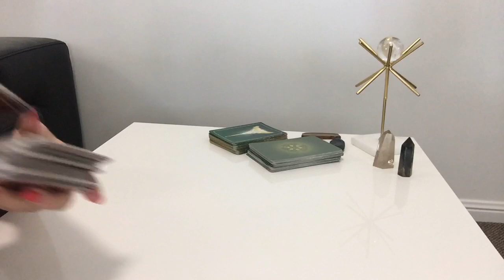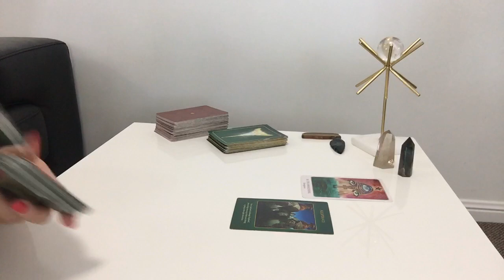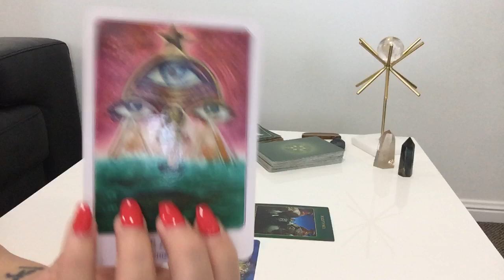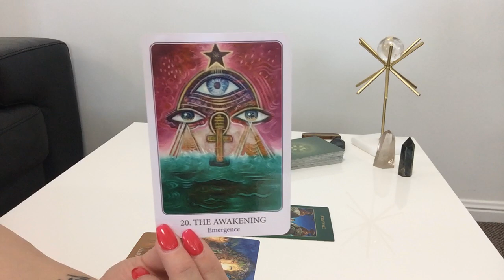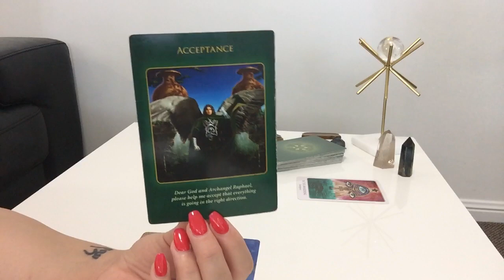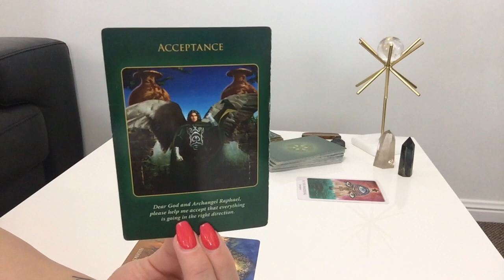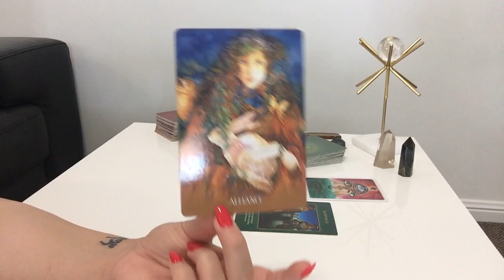GEMINI SOUL - A DEEPLY SPIRITUAL WEEK | Sunday 13th October 2019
Gemini Weekly Soul Reading -  Sunday 13th October 2019

☆ TOP 3 September 2019 References ☆

☆ Jill - USA
"Ali, thank you so much for the reading!  You have an incredible gift and thank you for sharing it with the world!  I’m truly blessed to have come across your path.  You are spot on on all three readings. We actually had the same phrases come up a few times from my intuition and from your reading!  Absolutely mind blowing."

☆ Manda - AUS
"Just wanted to let you know how spot on you were with my reading. I was feeling like my grandmother was around me and you picked her up in the reading! I can't thank you enough and would thoroughly recommend you to anyone!"

☆ Private Readings ☆
30 minutes AUD $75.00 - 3 Questions
60 minutes AUD $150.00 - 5 Questions

2. Please make sure your payment covers any necessary fees so that I receive correct amount
4. Email acknowledgement from me of payment within 24 hours
5. Readings recorded weekly every Saturday following your payment
6. I only have 5 weekly slots each Saturday so please be patient
6. Link with your reading will be sent via email on Sunday

Gemini Yearly Forecast 2019, Gemini Tarot Reading, Gemini October 2019 Tarot Reading, Gemini Weekly Love Tarot Reading, Gemini October Tarot Reading, Gemini Soul Tarot Reading, Gemini Yearly Tarot Reading